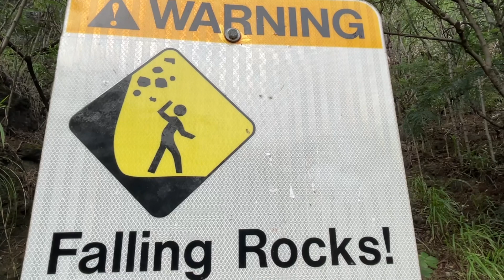Diamond head hike March 2023